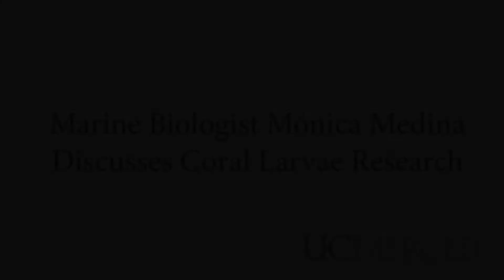Marine Biologist Monica Medina on Coral Larvae Research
UC Merced Professor Monica Medina talks about her research into the impact of thermal stress, exacerbated by climate change, on coral larvae.